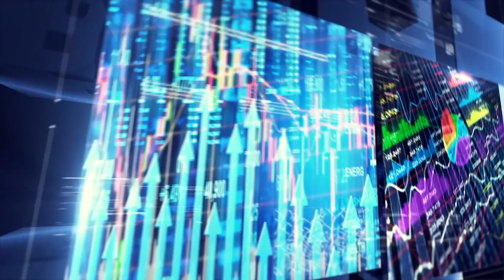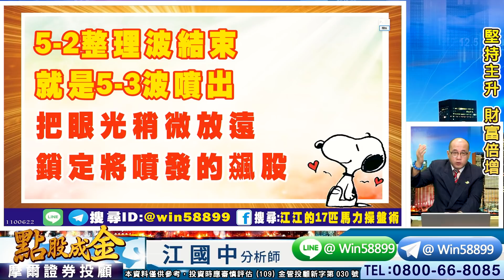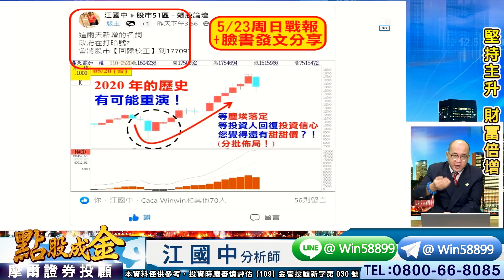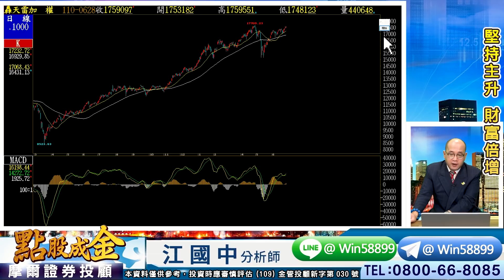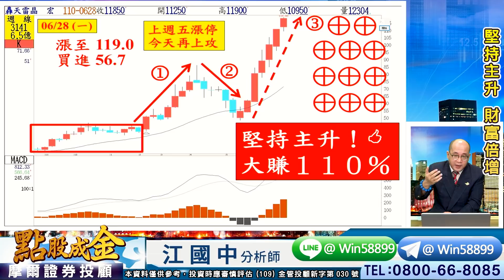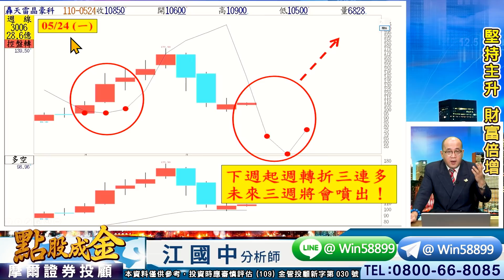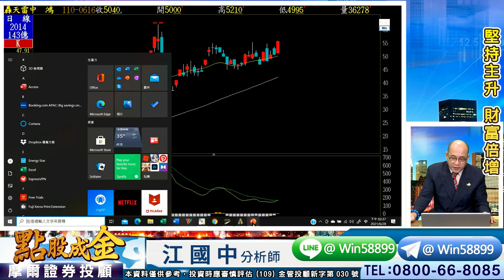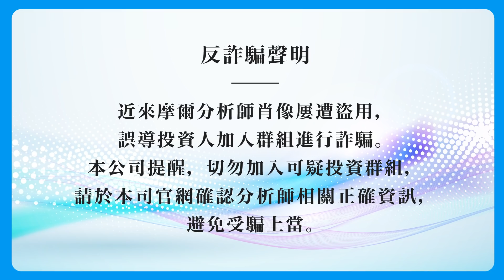2021.06.28【最後買點逼近中→務必把握!、晶宏賺110%第4檔漲倍股、立德⊕允強⊕新光鋼⊕中鴻⊕主升飆股真強】 點股成金 江國中分析師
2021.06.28【最後買點逼近中→務必把握!、晶宏賺110%第4檔漲倍股、立德⊕允強⊕新光鋼⊕中鴻⊕主升飆股真強】 點股成金 江國中分析師

①2008年金融海嘯是黑天鵝
　去年全球新冠肺炎也是黑天鵝
　當初的黑天鵝，在不久之後大家才驚覺
　原來當時只是春天爬過的一條可愛毛毛蟲
　當時沒賣的人→現在身家千萬以上

　5/17低點15159也是一模一樣的財富重分配的好買點

②江江是全國唯一電子產業記者出身
　掌握第一手產業訊息
　再配合有預告能力的主升飆股SOP
　幫會員打造【只做主升段的股市人生】

③疫情歸疫情、行情歸行情
　台股創疫情後新高啦!
　景氣+趨勢=才是王道
　其他的干擾因素→都是可愛的毛毛蟲
　我認為→17709必過+萬8也會過
　會員的飆股檔檔大賺
　相信江江的專業+
　來自園區的第一手產業訊息
　就是您最好的選擇